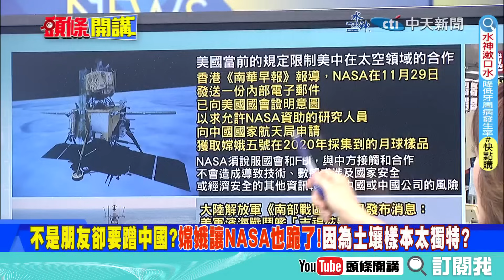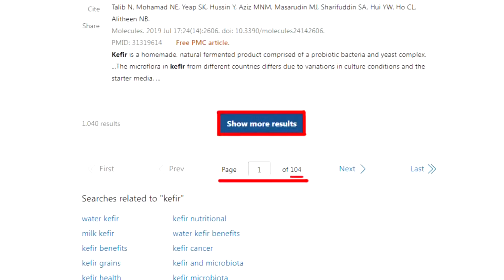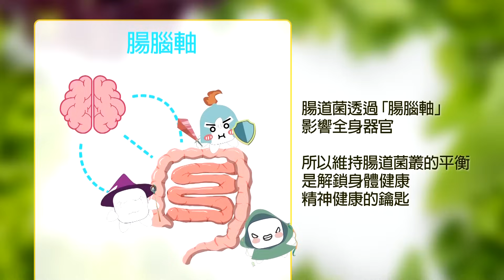【頭條開講】急尋中國萬靈丹?美韓越焦慮蔓延!缺單缺尿素缺窗口!只有北京有解方? @頭條開講HeadlinesTalk 20231204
【LIVE頭條開講】嫦娥笑看雷蒙多?NASA懇求中國月球樣品!美國鷹派大分裂?APEC後再見嗆美?單邊開放刺穿IRA?拜登久守必失?20231204完整版@HeadlinesTalk

請鎖定《頭條開講》YouTube頻道/每週一至週五20:00-22:00